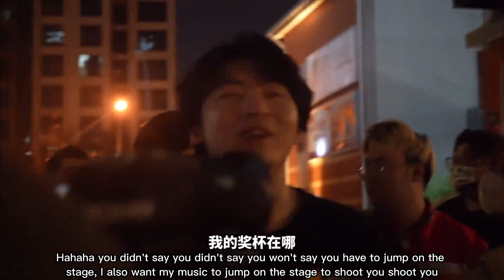The Day Wolves Esports Made History (Full Documentary)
In this video I will show you a short documentary of @wolvesesportsglobal as they play the Final of Call of Duty Mobile Masters China S4 against Q9 Club. The chinese to english translation that I have done might not be 100% accurate so lets just ignore it. This video is provided by official Wolves Esports! Enjoy the day When Wolves Esports made History in CODM by dethroning the back to back CDM Champions Q9 Club!

If you have any suggestions, please comment them down.